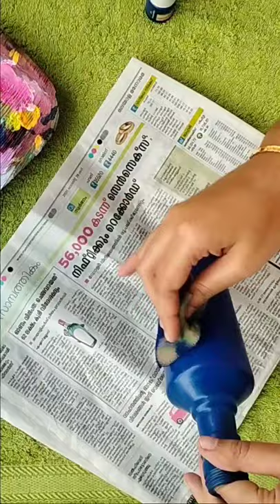Diy _quick &simple Bottle painting|Beginners special Bottle art |Home decor |glass bottle art#art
# beginners bottle art
# art
bottle art